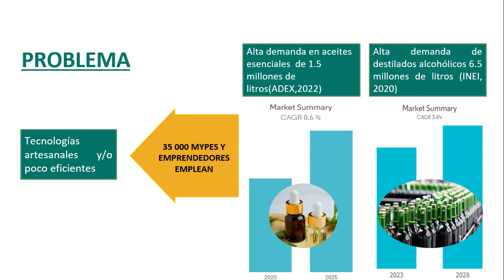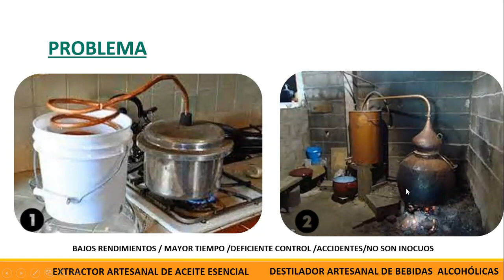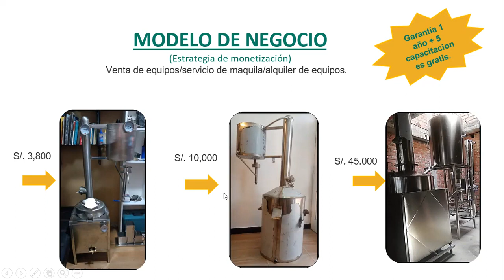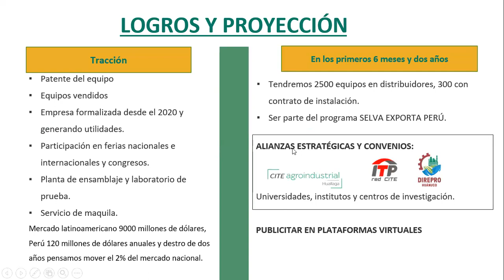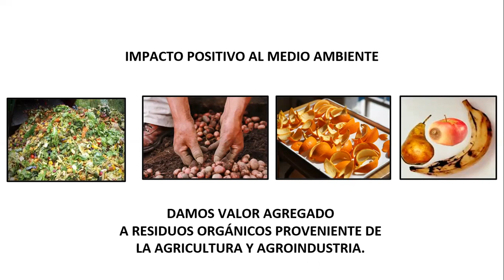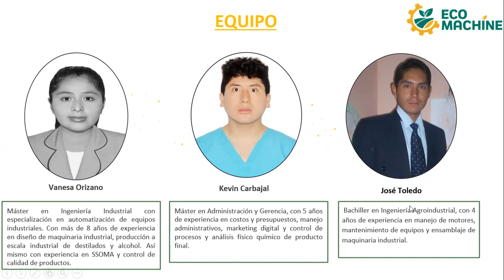ECOMACHINE - Open Day UNHEVAL 2023